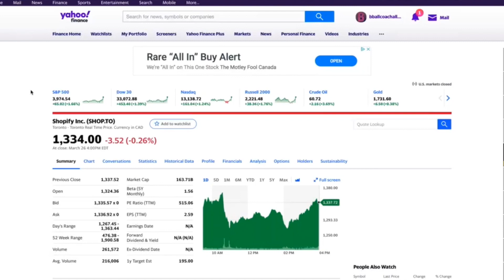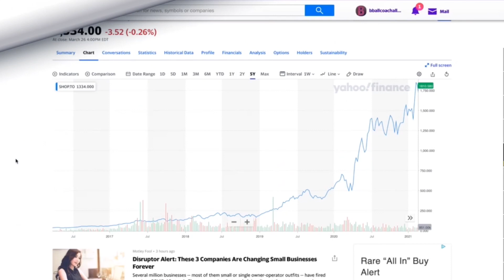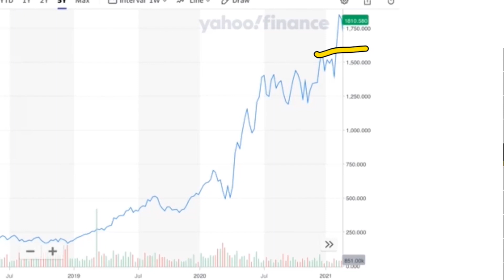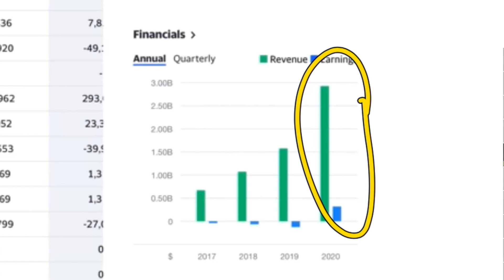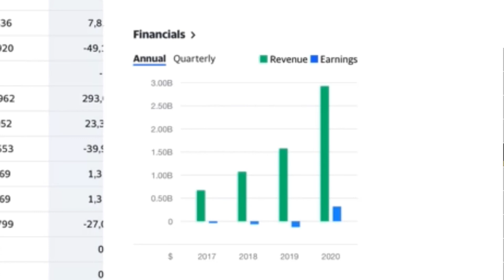Shopify Stock Review | Best Stocks To Buy Today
Shopify Stock Review, in this video I breakdown Shopify stock to see if its a good investment. The benefit of Shopify is the massive growth now and into the future. However the downfall is that there is no dividend. This is because its a growth stock and should help you grow your money fast. Lets dig in and look at if Shopify is a good investment.

Great Investing Books:

Stock Investing For Canadians: